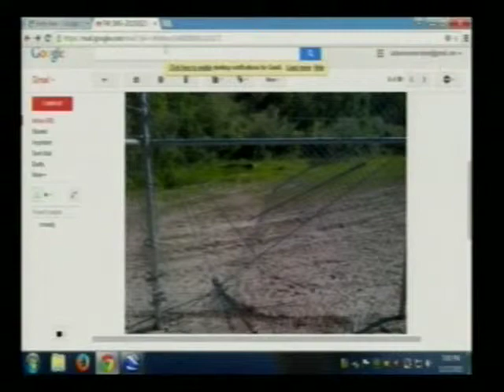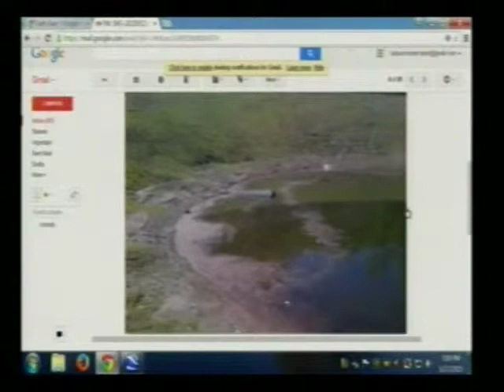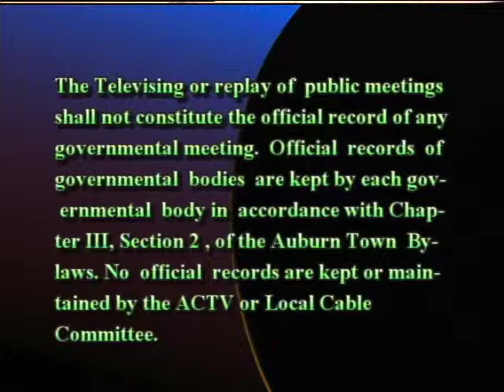Conservation Commission meeting from May 27, 2015